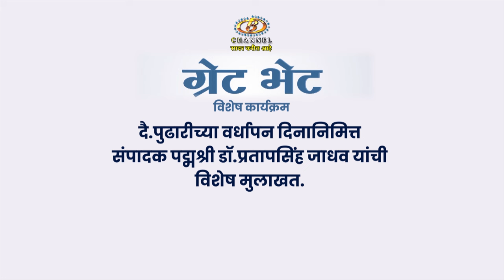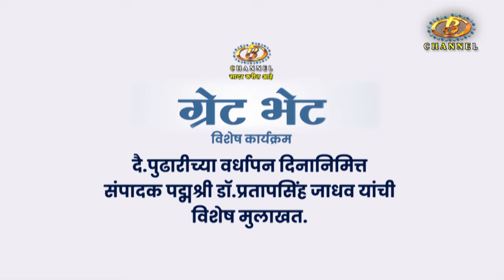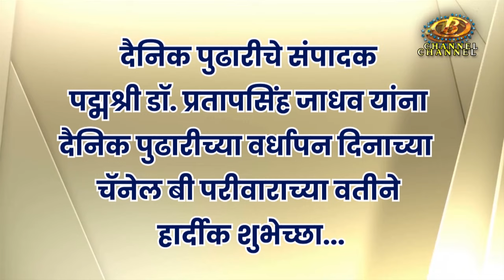ग्रेट भेट - दै.पुढारीच्या वर्धापन दिनानिमीत्य संपादक पद्मश्री डाॅ.प्रतापसिंह जाधव यांची विशेष मुलाखत